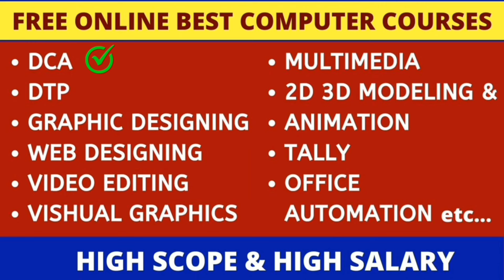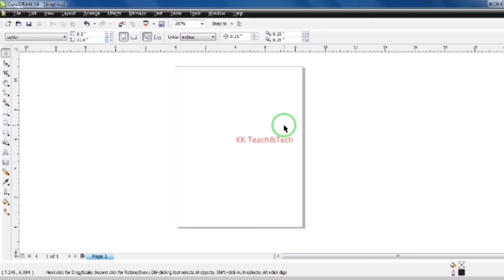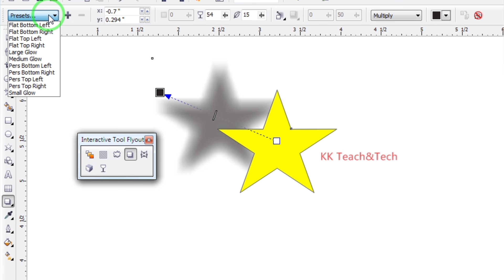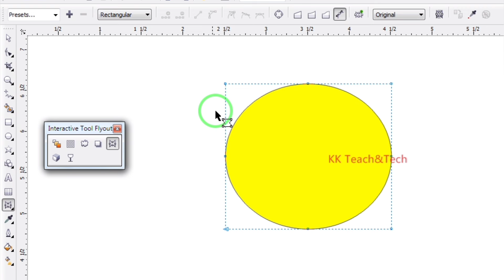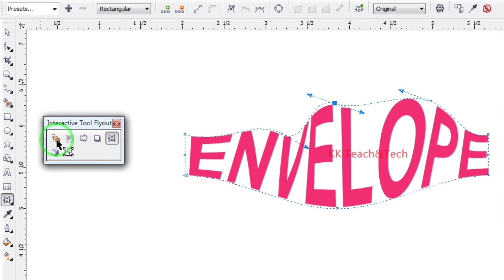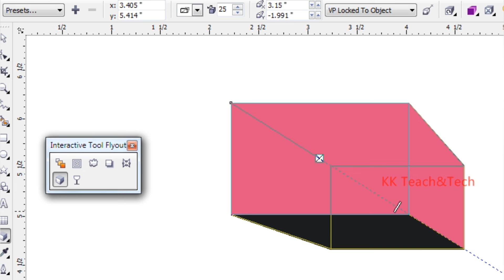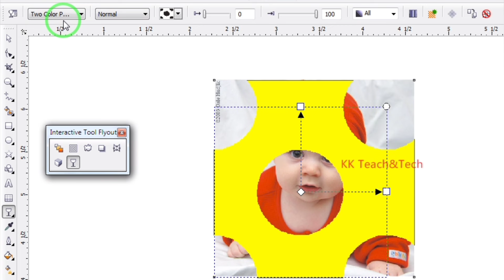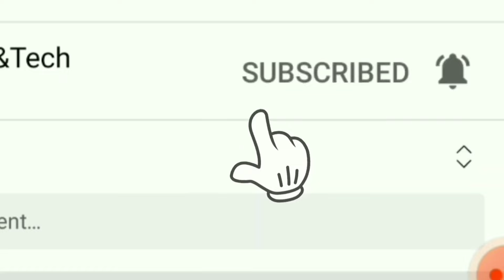CORELDRAW தமிழில்/சான்றிதழுடன்/Class 9/DTP Course in Tamil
@kkteachtech. In this video I teach you, How to use CorelDraw Software. Free online class in Tamil with step by step method to learn easily.

I am also teaching FREE JOB & BUSINESS ORIENTED COMPUTER COURSES with Government approved Course completed Certificate that are mentioned below:

MULTIMEDIA,
GRAPHIC DESIGNING,
WEB DESIGNING,
2D ANIMATION,
3D ANIMATION,
DTP & DCA,
VIDEO EDITING,
VISUAL EFFECTS,
TALLY,
MICROSOFT OFFICE,
COMPUTER BASICS,
OFFICE AUTOMATION etc...
To course completed certificate & software installation
KK Teach&Tech
உங்களுக்காக நான் ஆரம்பித்த KK TEACH&TECH Channel ன் இலவச கம்ப்யூட்டர் பயிற்சி வகுப்புகள் உங்களுக்கு எளிதாக புரியும்படியும், உபயோகமாகவும் இருந்திருக்கும் என நம்புகிறேன். நான் உங்களுக்ககாக வழங்கும் ஒவ்வொரு வகுப்பு வீடியோவையும் பார்த்து கற்றுக் கொண்டபின் அந்த வகுப்பிற்கு நீங்கள் எனக்கு நன்றி செலுத்த விரும்பினாலோ, என்னை ஆதரித்து ஊக்கப்படுத்த விரும்பினாலோ  உங்களால் முடிந்த அன்பளிப்பு தொகையை என்னுடைய Gpay Number: 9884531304 (Karpagam.K)  ற்கு செலுத்தலாம். உங்களால் முடிந்ததை செலுத்தினால் போதுமானது யாரையும் நான் கட்டாயப்படுத்தவில்லை, உங்களிடம் கற்றுத் தருவதாக நான் கட்டணம் ஏதும் கேட்கவில்லை, உங்களுக்கு கற்றுக் கொடுக்கும் ஆசிரியருக்கு உங்களால் இயன்றதை அன்பளிப்பாக நன்றி செலுத்தும் விதமாக விருப்பமுள்ளவர்கள் செலுத்தலாம். இந்த அன்பளிப்பானது, நான் இந்த கம்ப்யூட்டர் பயிற்சி சேவையை என் வாழ்நாள் முழுவதும்  ஏழை எளிய மக்களுக்கும்,  அனைவருக்கும் முழு தரத்துடன் தொடர்ந்து  நடத்தவும் மற்றும் நம்முடைய Channelன் வளர்ச்சிக்காகவும் மிகவும் உபயோகரமாக இருக்கும் என தெரிவித்துக் கொள்கிறேன். உங்களுடைய ஆதரவை வழங்கும்படி அன்புடன் கேட்டுக் கொள்கிறேன்.
                                      நன்றி!               இப்படிக்கு,
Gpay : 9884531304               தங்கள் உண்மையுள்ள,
           (Karpagam.K)                               கற்பகம் K